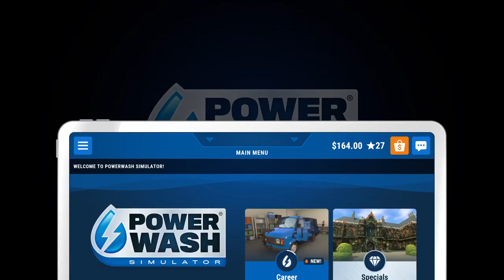Power Washing Simulator_Pt 2 of "Creepy" House, Golf Cart, and Strange Noises from a Boot School